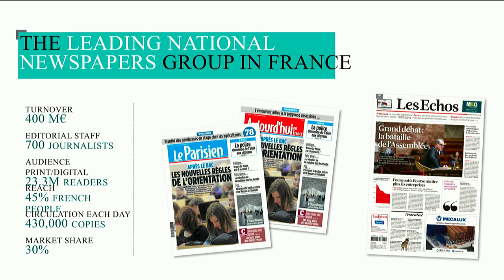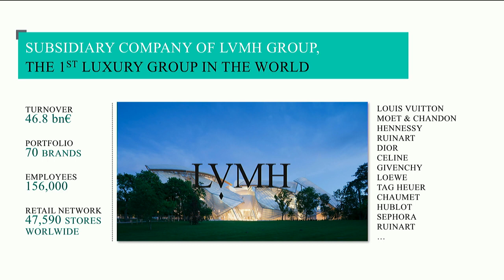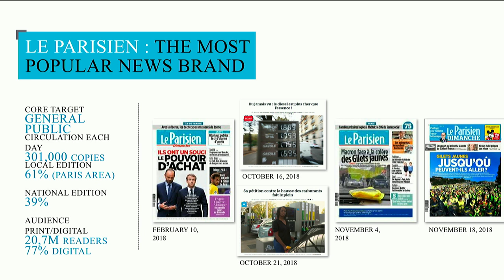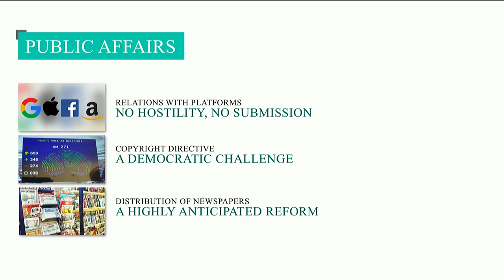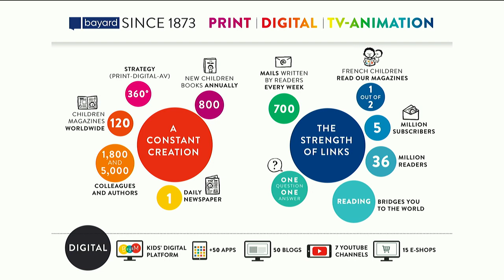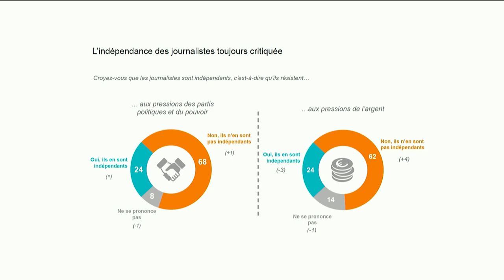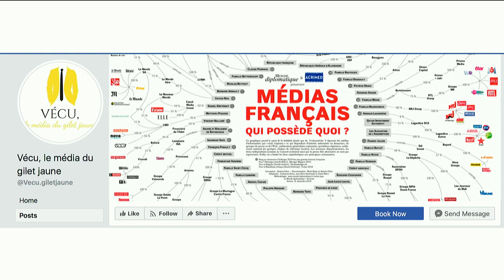French panorama: what do the yellow vests tell us journalists?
Since its beginnings in November 2018, the leaderless, anti-establishment and Facebook-born “Gilets Jaunes” movement has repeatedly assaulted the media, both verbally and physically, including by attacking TV reporters at their marches, by protesting in front of the AFP, and by massively turning to so-called “alternative” news sources such as Russia Today France. What lessons can French journalists draw from this loss of trust? And what does the future of journalism look like for four of France’s major dailies: Le Parisien, La Croix, Les Echos and Le Monde?
Con: Sylvie Kauffmann (editorial director Le Monde), Pierre Louette (CEO Groupe Les Echos–Le Parisien), Florence Martin-Kessler (founder Live Magazine), Pascal Ruffenach (CEO Groupe Bayard), Pascal Ruffenach